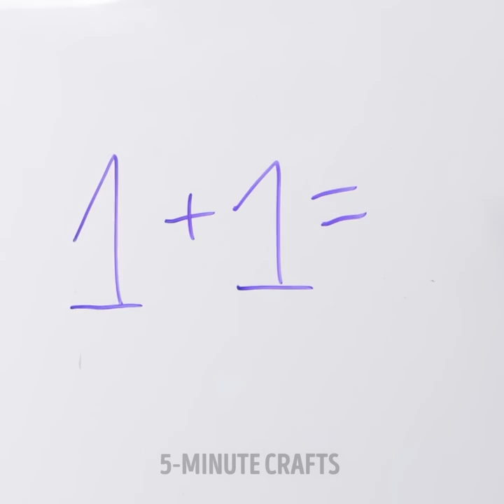UNEXPECTED HOME CLEANING HACKS THAT MAKE YOUR ROUTINE EASIER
TIMESTAMPS
00:03 Cleaning carpet and floor
00:58 Remove scratch on fabrics
01:27 Cleaning unreachable place
04:04 Cleaning sofa
06:09 Cleaning glass window